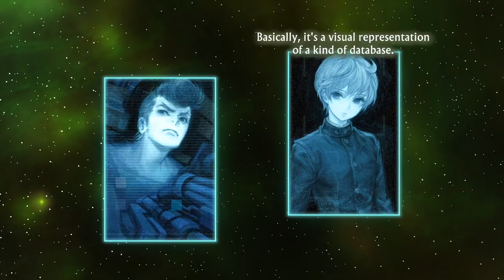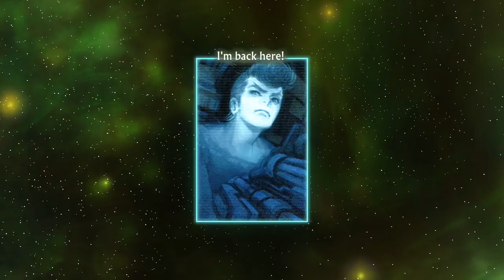The First "CLEARED" | 13 Sentinels: Aegis Rim - Part 43